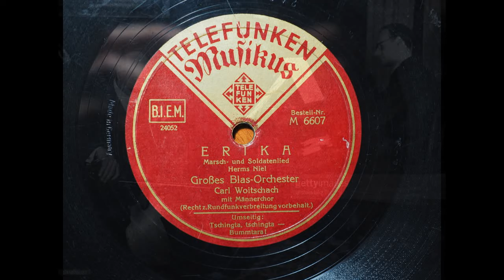Erika (Auf der Heide blüht ein kleines Blümelein) - Carl Woitschach 1939